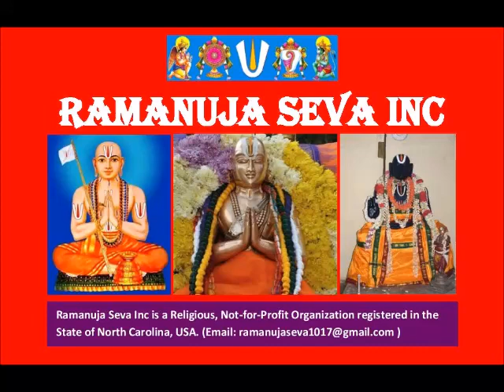07 – slOkam 04 - ஸ்தோத்ர ரத்ன பாஷ்யம் (Stotra Ratna Bhashyam)